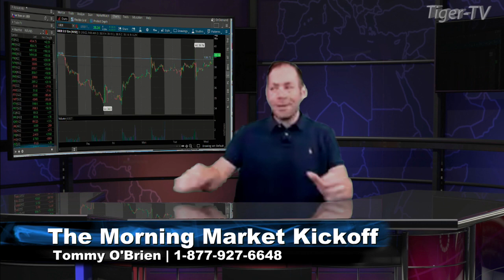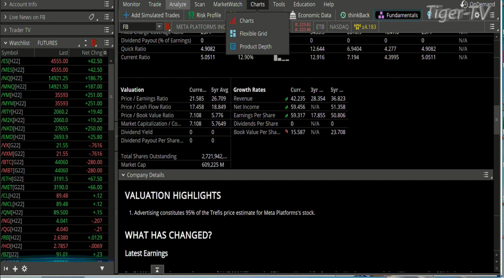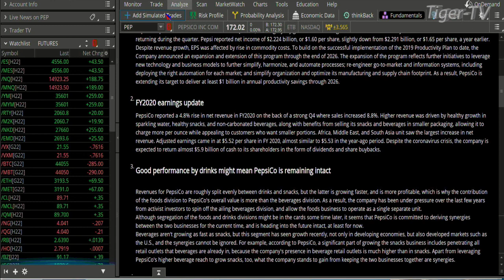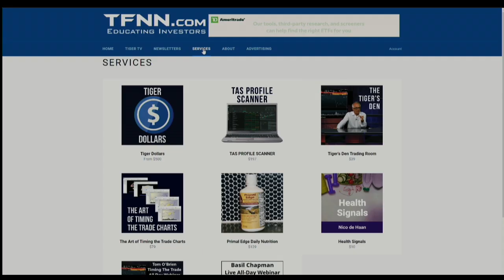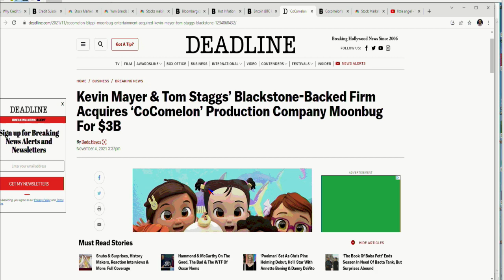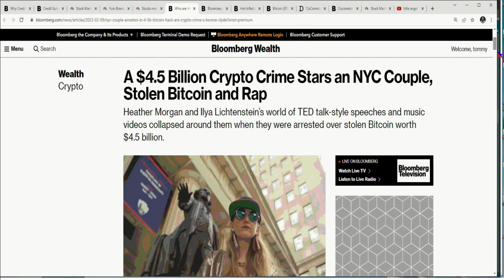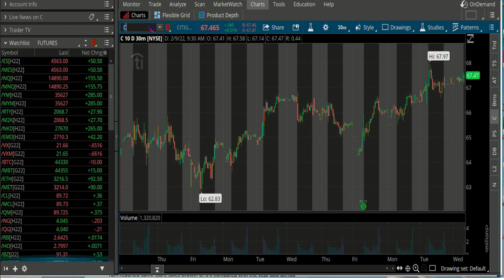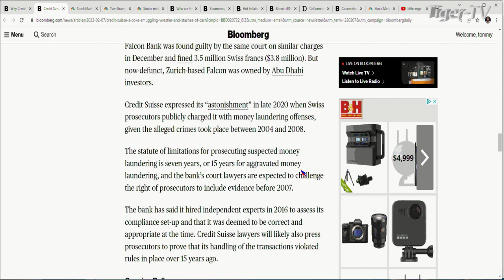February 9th The Morning Market Kickoff with Tommy O'Brien on TFNN - 2022